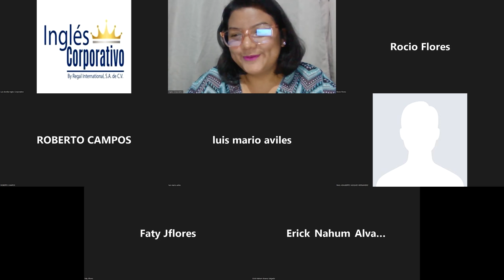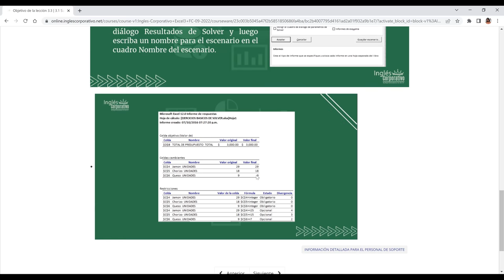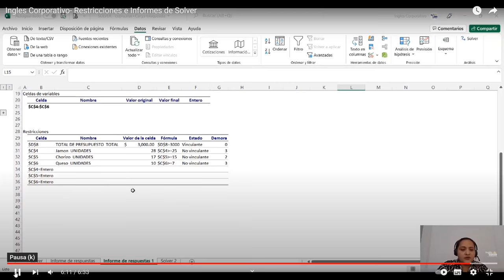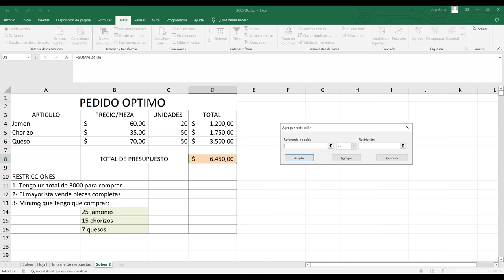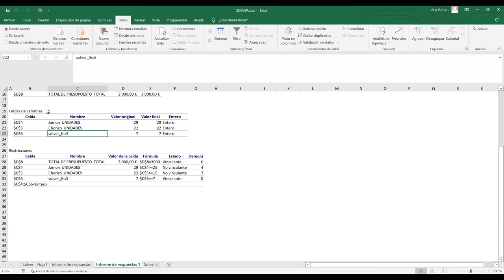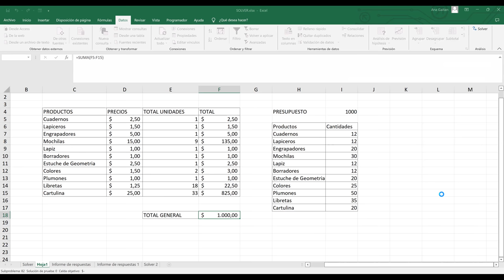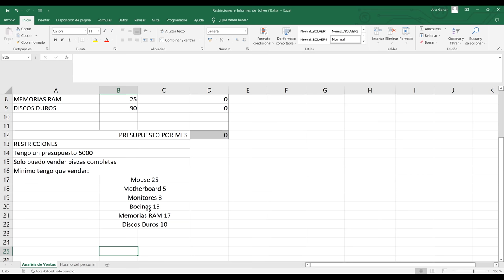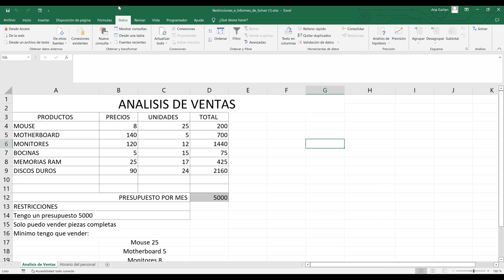Inglés Corporativo-22/09/2022-Restricciones de Solver